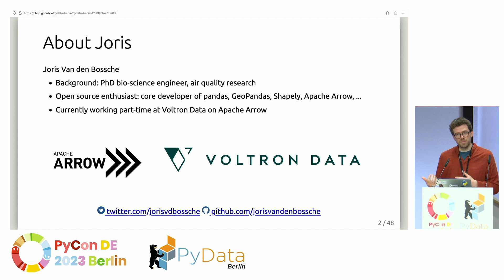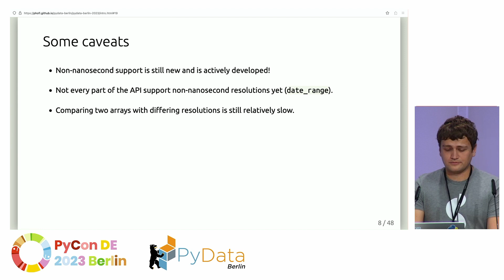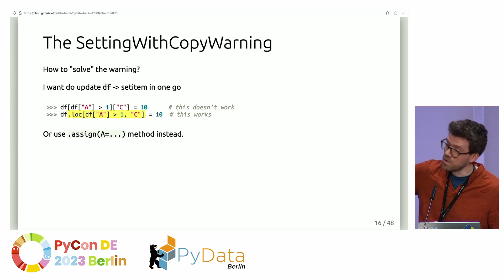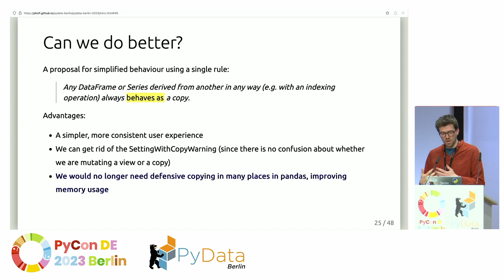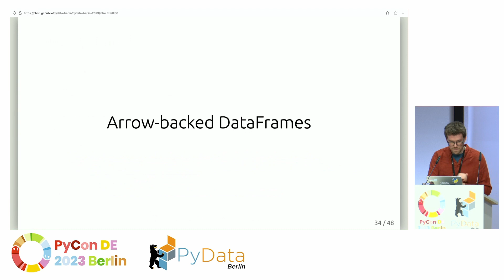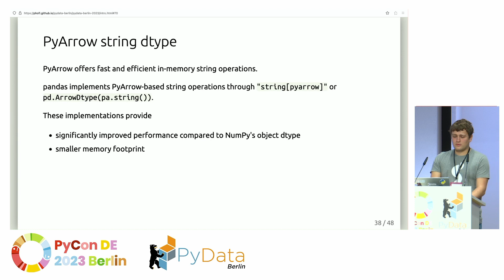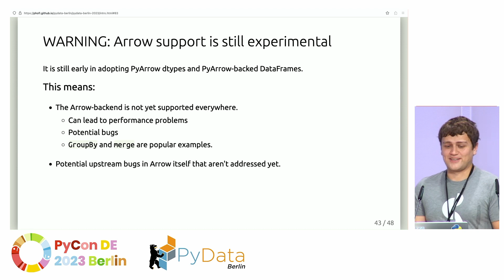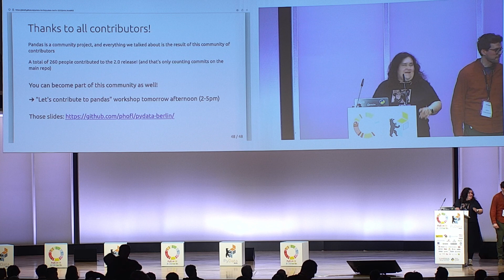Joris Van den Bossche & Patrick Hoefler: Pandas 2.0 and beyond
Pandas has reached a 2.0 milestone in 2023. But what does that mean? And what is coming after 2.0? This talk will give an overview of what happened in the latest releases of pandas and highlight some topics and major new features the pandas project is working on.